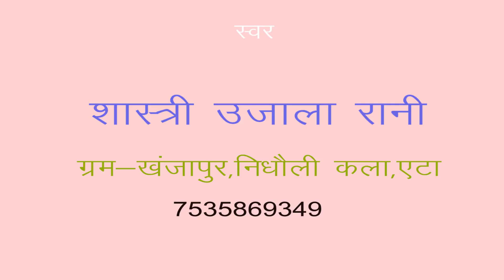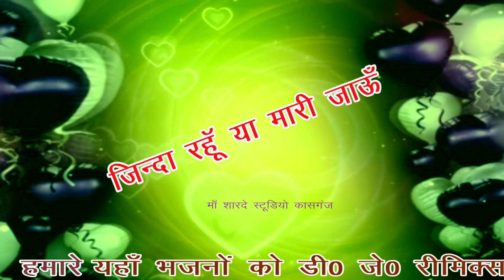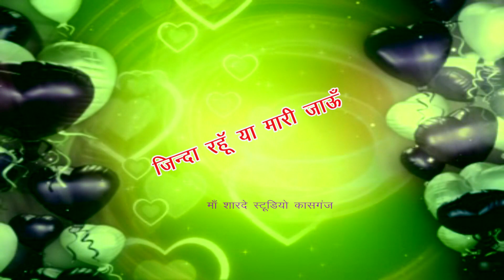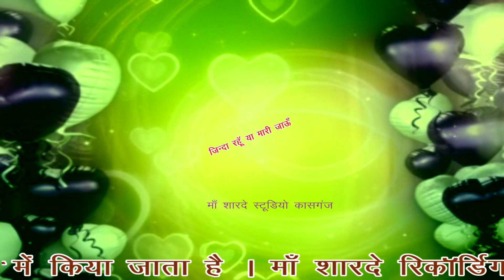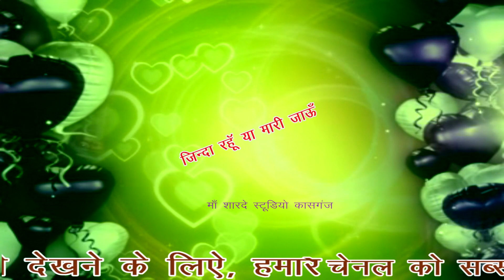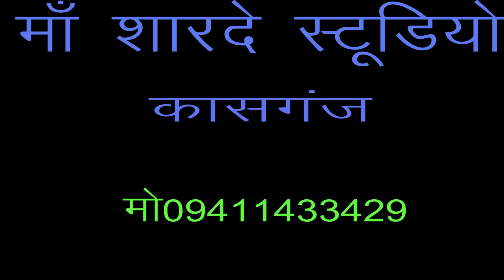lokgit/जिन्दा रहू या मारी जाऊ/डी जे/शास्त्री उजाला रानी/माँ शारदे स्टूडियो कासगंज/9411433429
remixer nirmal yadav                                                                                       Title :- जिन्दा रहू या मारी जाऊ

Singer :- shastri ujala rani

माँ शारदे स्टूडियो कासगंज  :- 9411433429